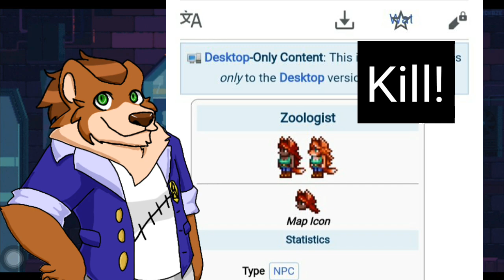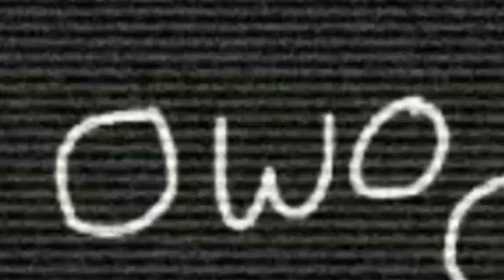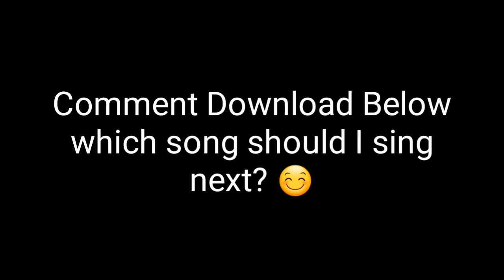Love, Marry, Kill | Furry edition!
WHO WILL I LOVE? WHO WILL I MARRY? WHO WILL I KILL?

Special thanks to Duust for the sprites!